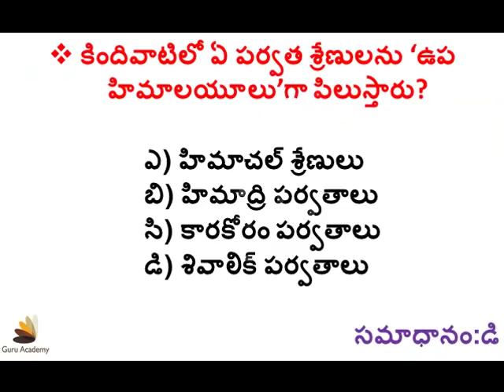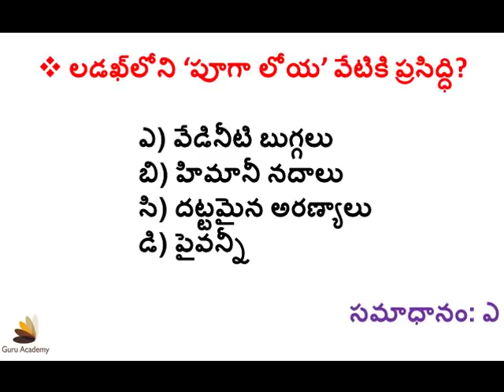Group 3 Exam : Indian Geography (మోడల్ పేపర్ 6) (Paper-1)